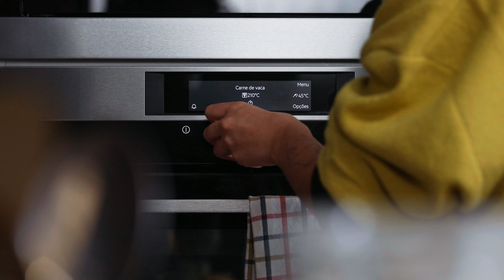Bife Wellington | O da Joana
Este primeiro episódio é dedicado à responsabilidade que é cozinhar uma refeição para a nossa/vossa sogra e consequentemente impressiona-la. Algo que nunca tive que fazer porque acho que nos demos logo bem. E nunca a cozinhei para Ela, porque dá jantares de estadão - só me iria envergonhar. Continuamos com um desafio clássico, o Beef Wellington.

24Kitchen é um canal em que a comida é o “prato principal” – de onde vem, como se prepara e como pode tornar a nossa vida melhor, mais longa e mais rica.

24Kitchen é uma fonte de entretenimento, bem como de informação, em que estão sempre presentes bons alimentos e a melhor programação gastronómica nacional e internacional.